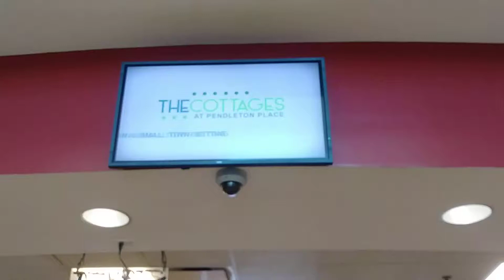the cottages at pendleton place Noblesville IMAX 9 20 2018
Luxury Living Resort Apartment Homes